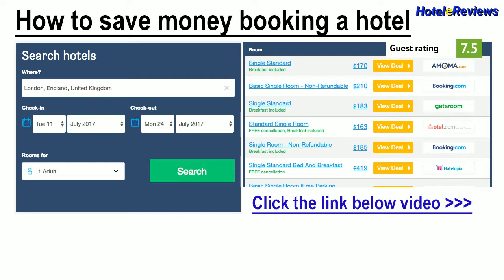Punta San Martino **** Hotel Review 2017 HD, Arenzano, Italy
Save money booking hotel Punta San Martino in Arenzano, Italy
Property Location
With a stay at Hotel Punta San Martino in Arenzano, you'll be next to a golf course and minutes from Arenzano Beach, and close to Golf Tennis Club Pineta Di Arenzano.  This 4-star hotel is within close proximity of Bagni Miramare and Bambino Gesu di Praga Church.
Rooms
Make yourself at home in one of the 75 individually decorated guestrooms, featuring minibars and flat-screen televisions. Complimentary wireless Internet access keeps you connected, and digital programming is ...